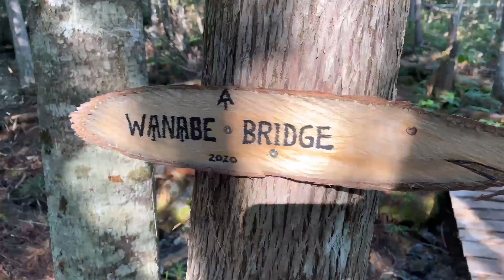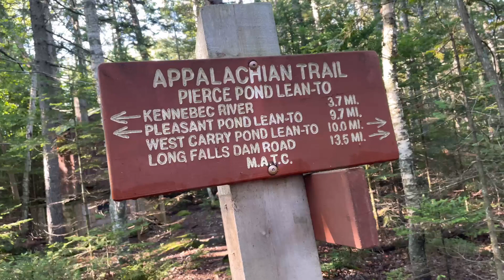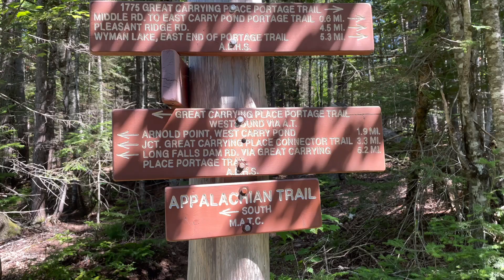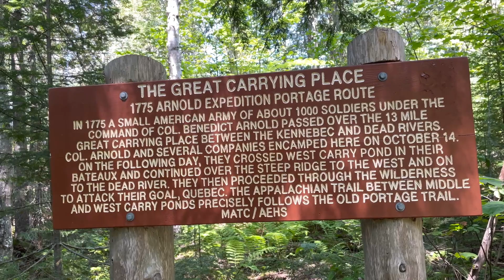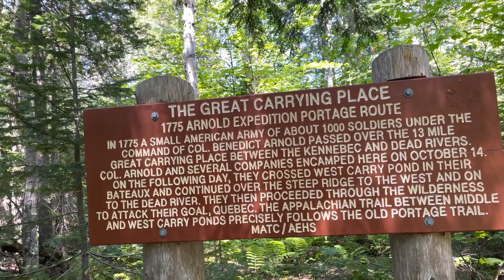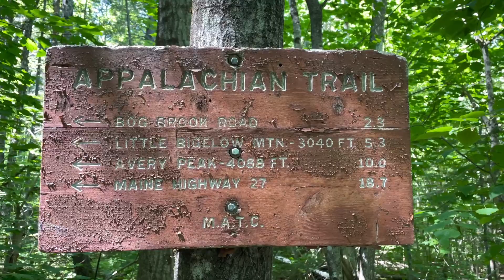Appalachian Trail - Pierce Pond to Flagstaff Lake - 2021 Ep#88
7/24/21
Ep#88
Harrison’s Pierce pond camp to E. Flagstaff rd
16.7 miles
1026.6 AT 2021 miles
2159.6 Total AT miles
33.4 miles left

Relatively easy terrain today on a beautiful sunny day. I ran into the Sutton’s again and 5 year old Harvey interviewed me for their YouTube channel. Not sure if it will get posted but this is their channel

I also ran into Flex and Curly Turtle for the last time as well as StillBilly. Curly Turtle mentioned she had taken a refreshing dip in Flagstaff lake and that was what inspired me to go in after Terry and I ate our lunch. The quick dip in Flagstaff Lake was indeed refreshing. There were two other ponds I had passed where you could have taken a swim but at that point in the day I was focused on trying to get the miles done.

Timecodes
0:00 Intro
10:32 StillBilly interview
14:08 Flex & Curly Turtle final interview
16:59 Flagstaff Lake